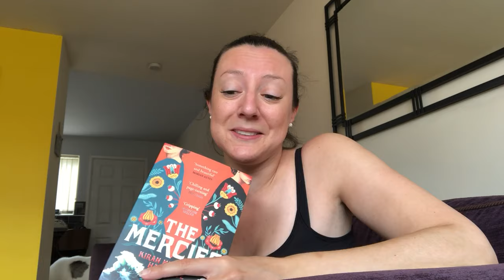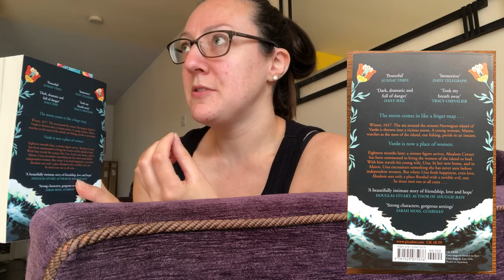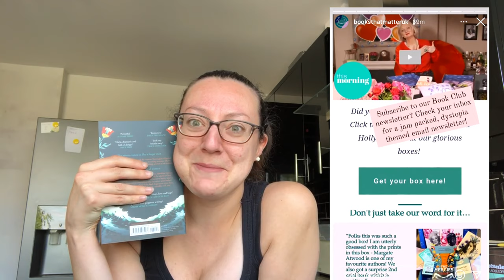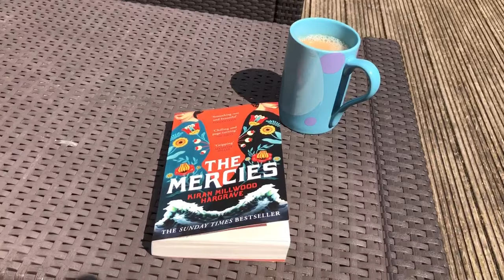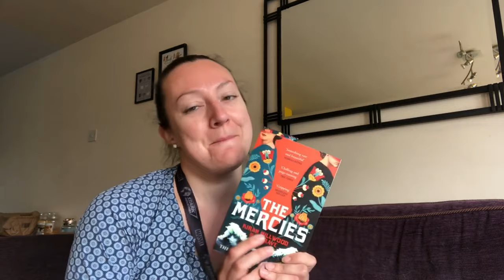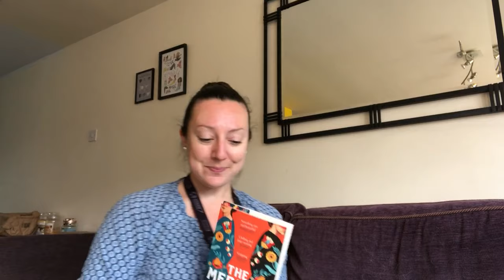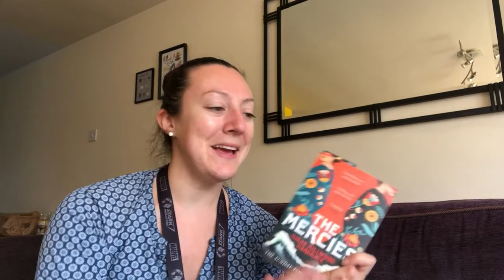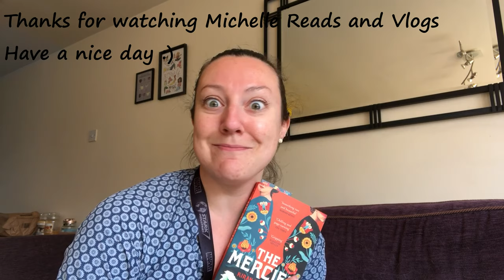The Mercies By Kiran Millwood Hargrave // READING VLOG my thoughts // Books That Matter UK July 2021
The July Box from Books That Matter UK features the theme of Herland, focusing on feminist dystopia and utopia.  Join me in reading the book of the month The Mercies (Kiran Millwood Hargrave) to hear my thoughts and feelings.

This video is the second video that I have filmed and edited for YouTube.